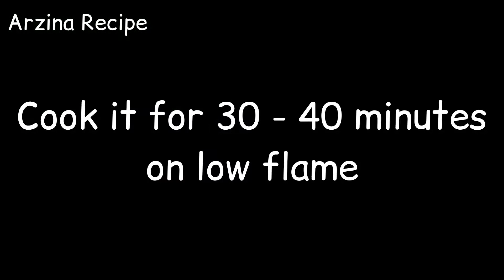Sponge Cake in Pressure Cooker | Basic Sponge Cake | Vanilla Sponge Cake without Oven🍰 Arzina Recipe